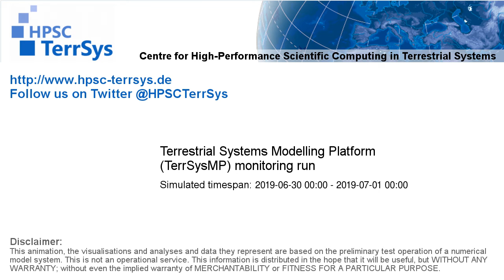TerrSysMP monitoring run 2019-06-30 - terrestrial evapotranspiration - NRW (24h)